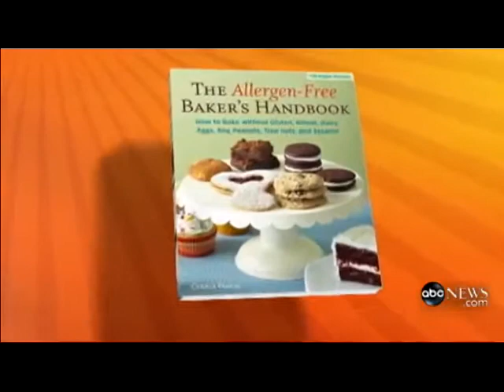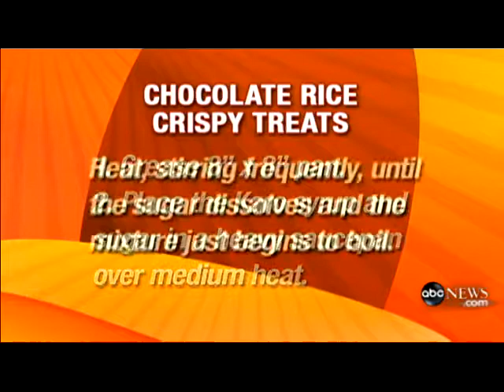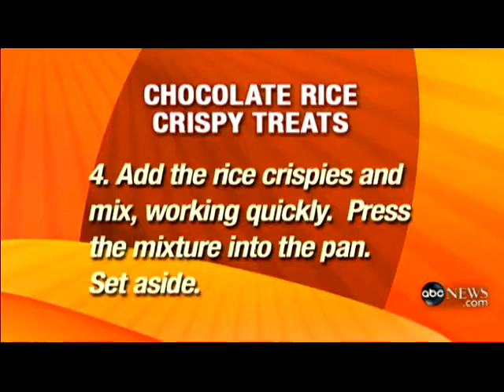Cybele Pascal on GMA Health, Allergen-Free, Gluten-Free, Vegan Chocolate Rice Crispy Treats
Award-winning allergen-free cookbook author, Cybele Pascal makes Gluten-Free, Allergen-Free Chocolate Rice Crispy Treats.  Gluten-Free Baking, Vegan Baking, Allergen-Free Baking, Allergy Friendly Baking, Allergy-Free Baking